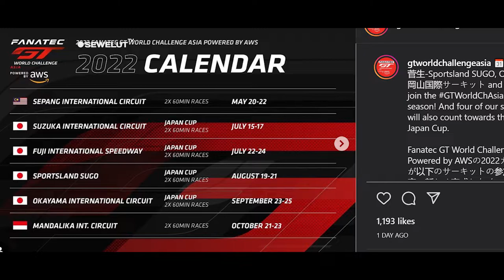BALAPAN MOBIL DI SIRKUIT MANDALIKA❗BOS DUCATI TAK SABAR UNTUK TES MotoGP DI MANDALIKA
Selain MotoGP dan WSBK, sirkuit Mandalika di NTB juga akan menggelar balap mobil Internasional pada tahun depan.
Kompetisi balap turing GT World Challenge Asia ini akan digelar sebanyak enam seri dalam setahun dan Indonesia menjadi seri penutup pada (21-23/10).

Kejuaraan ini akan dibuka di sirkuit Sepang, Malaysia pada bulan Mei setelah itu akan menuju Jepang selama empat seri di sana.
Dari sirkuit Fuji, Sugo, Suzuka, dan Okayama akan menjadi GT World Challenge Asia seri Jepang bersamaan dengan gelaran Japan Cup.

Sirkuit Mandalika adalah tempat baru yang sangat bagus dan pantas mendapatkan tempat di jadwal kejuaraan balap Asia manapun.
Beberapa waktu lalu, pihak Mandalika Grand Prix Association (MGPA) memang sudah berniat untuk menggelar balap mobil juga di sirkuit Mandalika.
Meskipun digelarnya GT World Challenge Asia Indonesia 2022 sudah dipastikan oleh pihak penyelenggara kejuaraan, pihak MGPA tampak masih belum mau mengumumkan hal tersebut.